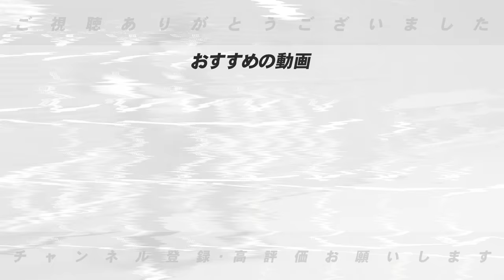プロ野球で起きている誹謗中傷&心無い野次について伝えたいこと